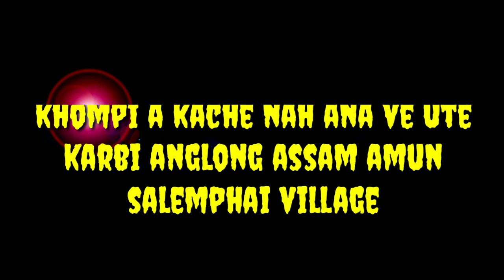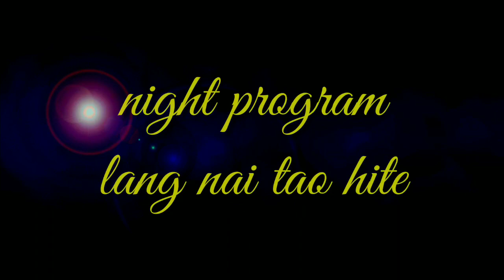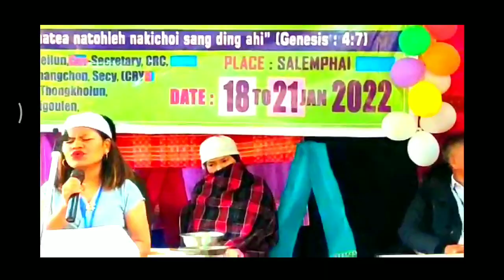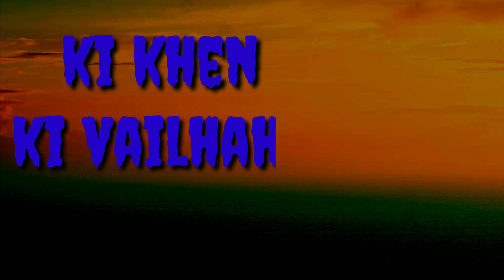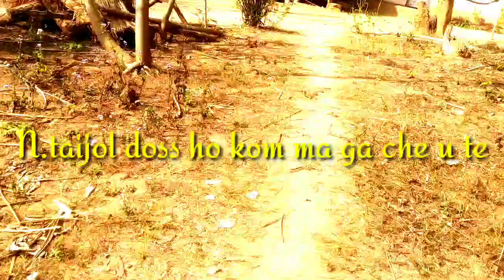christian revival church(CRC) conference vlog salemphai village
conference vlog of salemphai village k/A assam